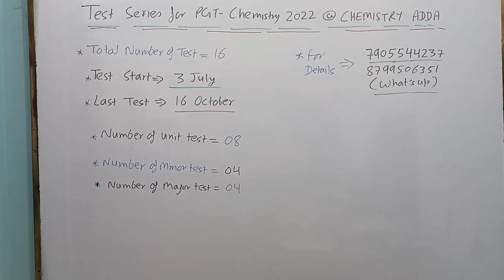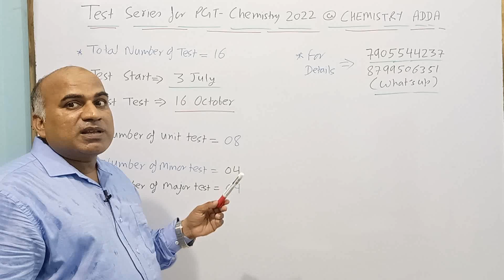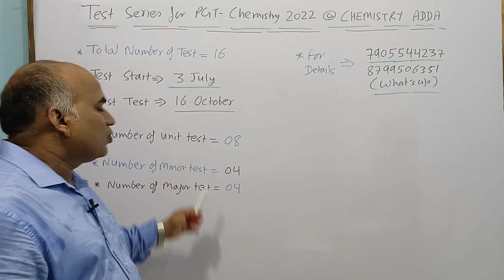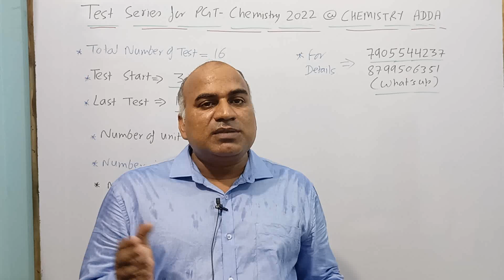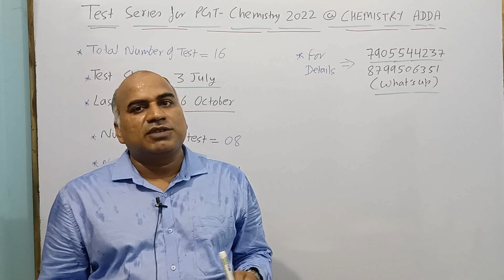Online Test series for PGT Chemistry-2022